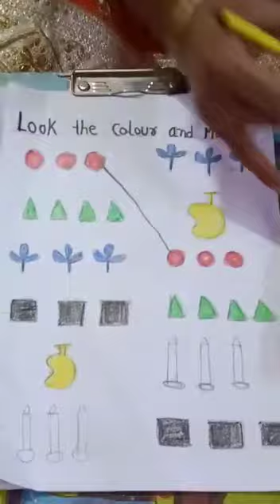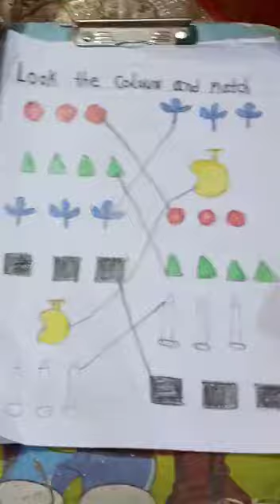Class - K G, Subject - G K, Title - Match the colour